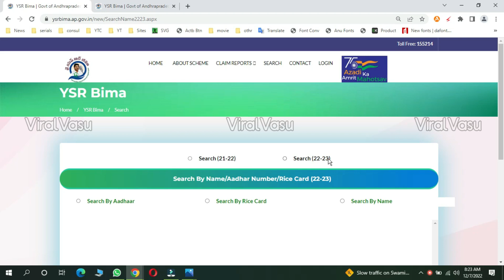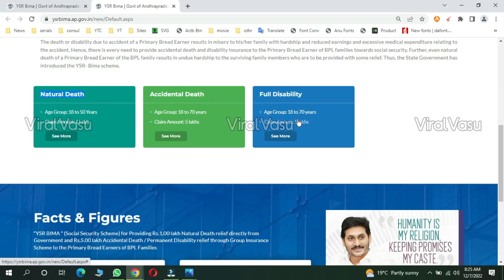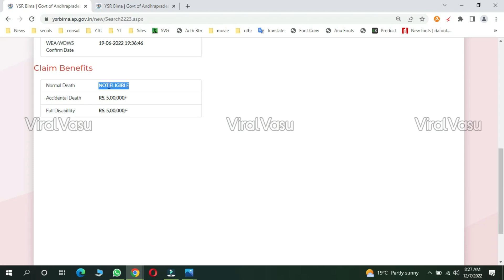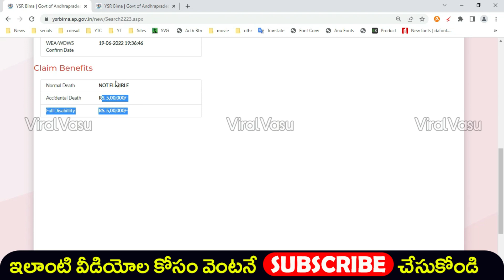బీమా పేర్లు తొలగింపు | YSR Bima Status 2023 | YSR Bima Payment Status | YSR Bima Claim